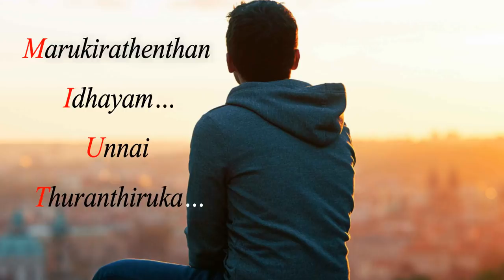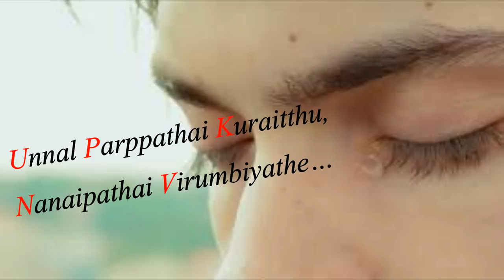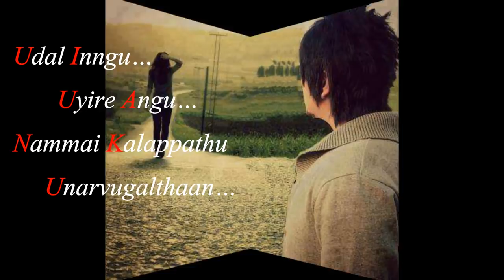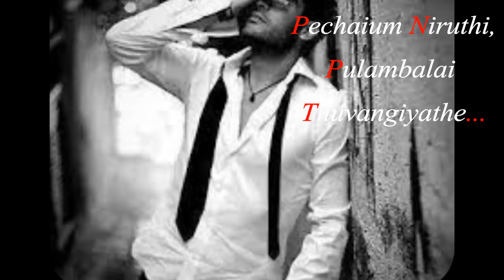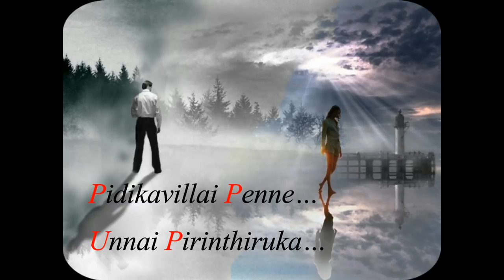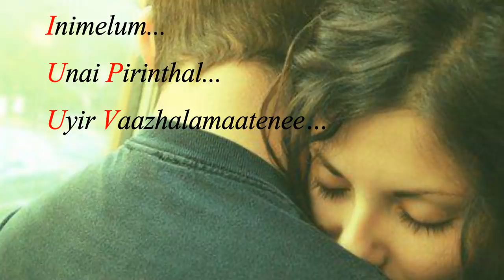PIDIKAVILLAI PENNE UNNAI PIRINTHIRUKA...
Red gulfi e music

 Album song/ARV//

Pidikavillai Penne Unnai Pirindhirukka.

Marukirathenthan Idhayam Unnai Thuranthiruka...

The love memories in this song. FA